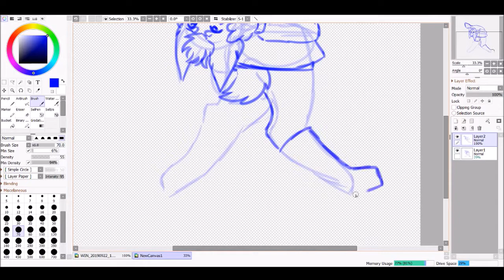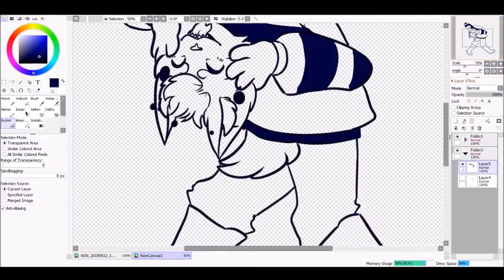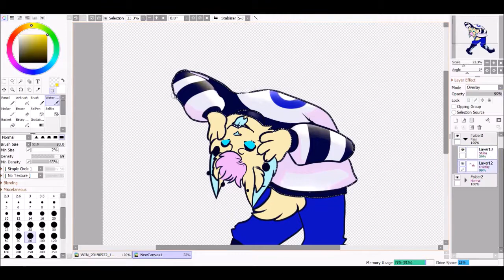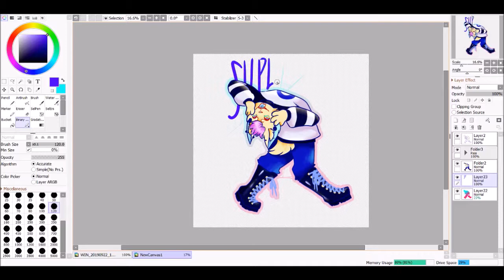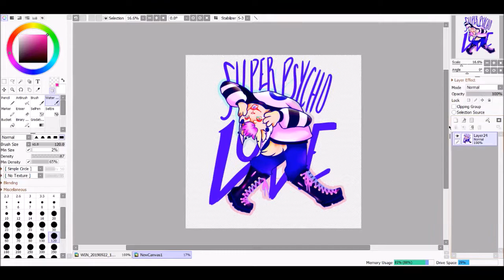SUPERPSYCHOLOVE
art piece is inspired by Simon Curtis - "Super Psycho Love"
the song in the video is Simon Curtis - "Super Psycho Love"